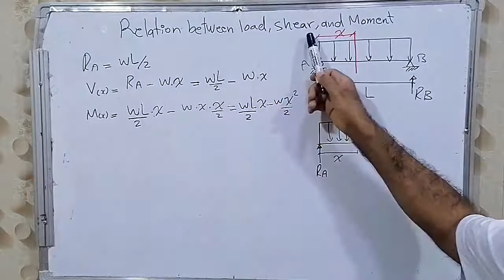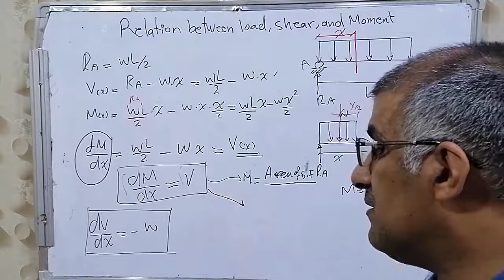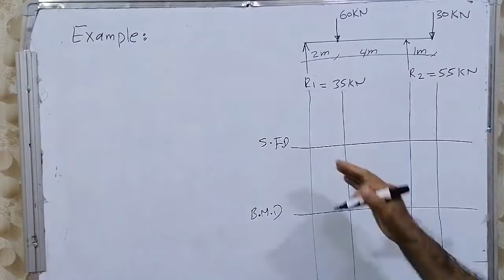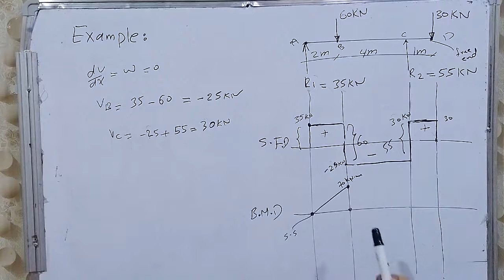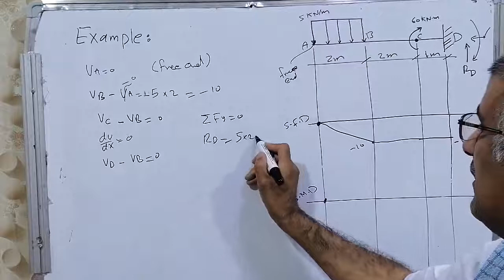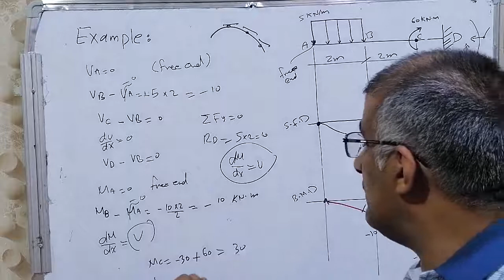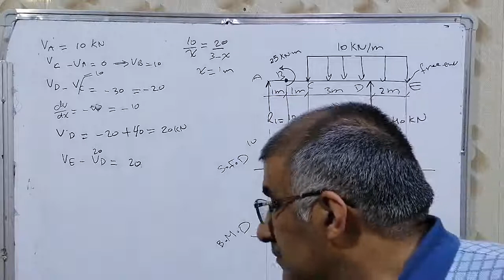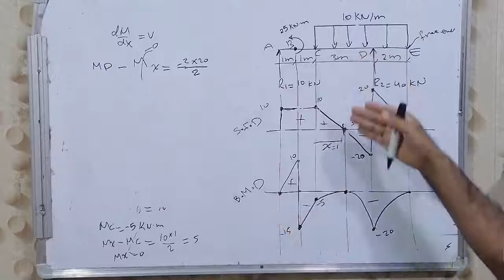مقاومة مواد - الكورس الثاني - الفيديو 4